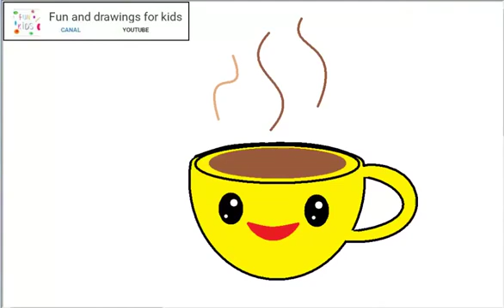шоколадная кубок для дзяцей